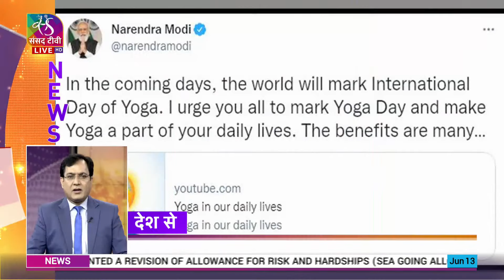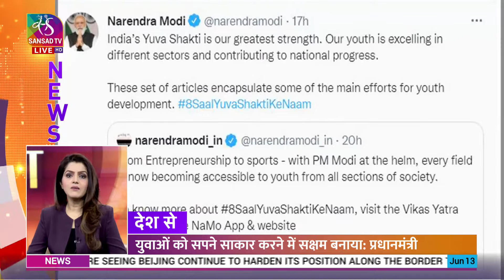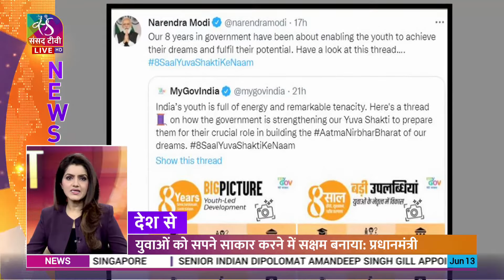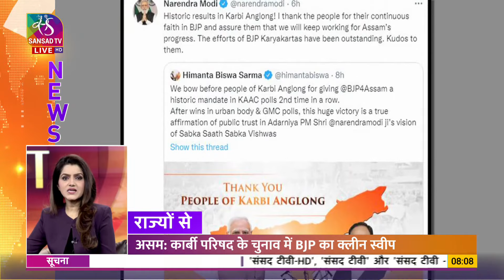Hello India | हेलो इंडिया | 13 June, 2022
Hello इंडिया में नज़र डालेंगे आज की बड़ी खबरों पर.. आज की गतिविधियों की भी करेंगे बात.. .. बताएंगे आपको आज के दिन से जुड़ा इतिहास...

Anchor:
Pratibimb Sharma
Amrita Chaurasia

Producer: Hello India Team